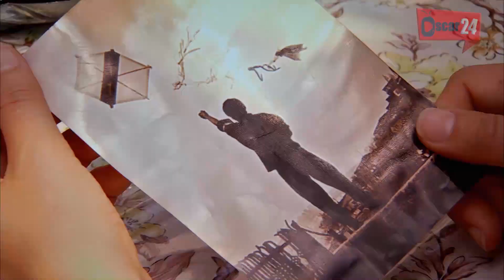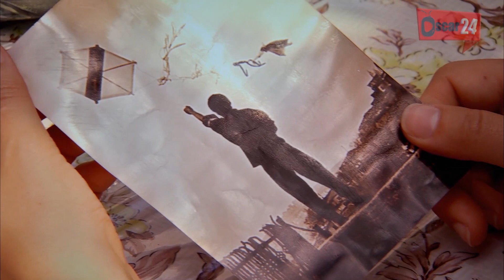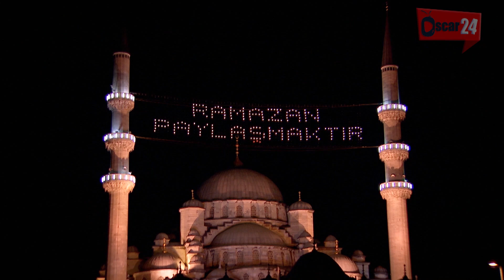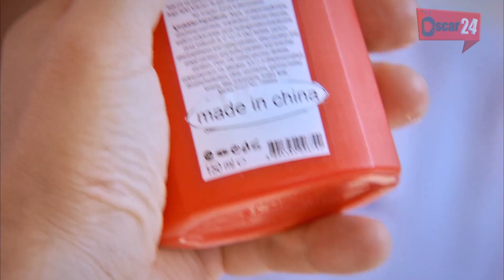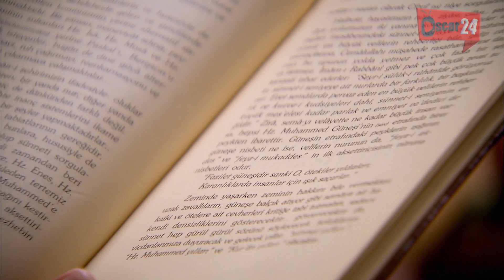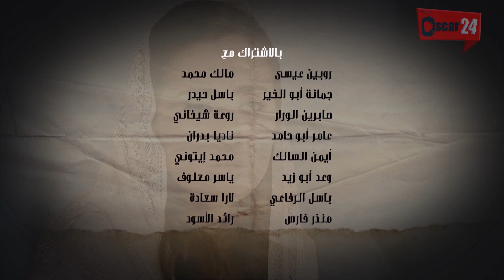مسلسل قسمة حب ـ الجزء الأول ـ الحلقة 24 الرابعة و العشرون كاملة Qismat Hob season 1 HD